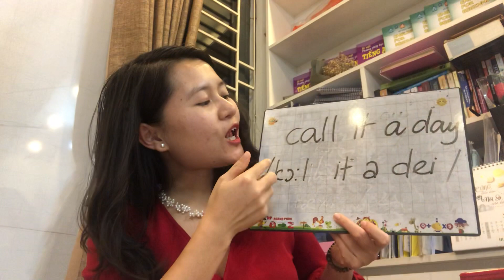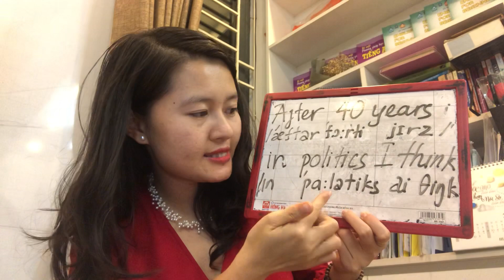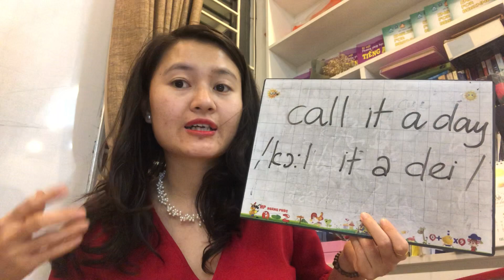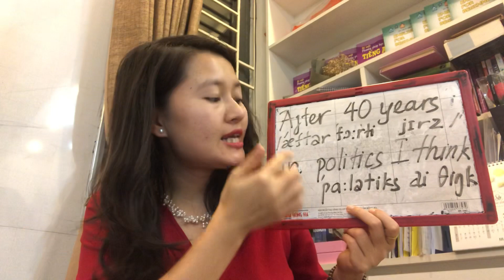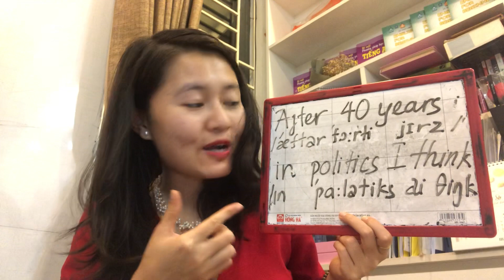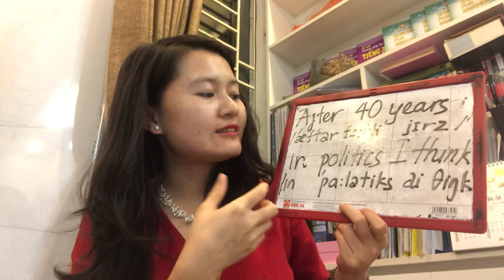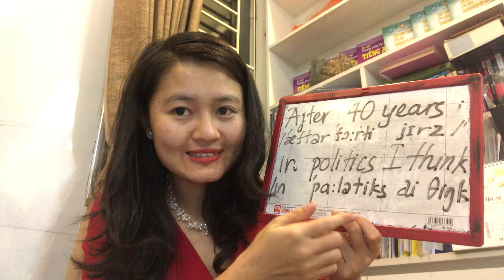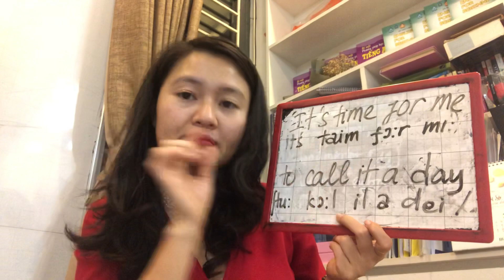Học tiếng Anh giao tiếp cùng Ms.Nhung| Bài 16. Call it a day